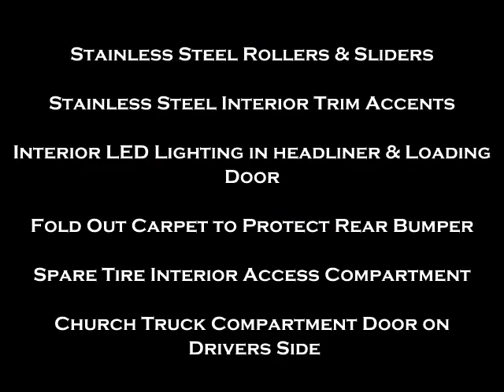2013 Lincoln MKT Family Hearse 76" Stretch Limousine Limo by Quality Coachworks QVM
2013 Lincoln MKT Family Hearse 76" Stretch by Quality Coachworks